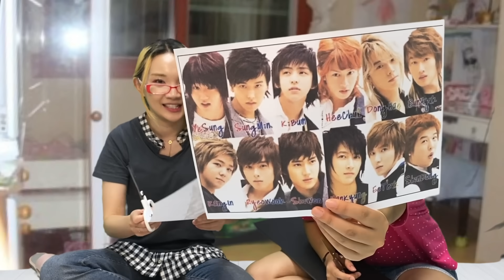추억의 2000년대 초등학교 방과 후 RP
[레이디액션's PROFILE]
   임선양 / 29
   임슬기 / 29